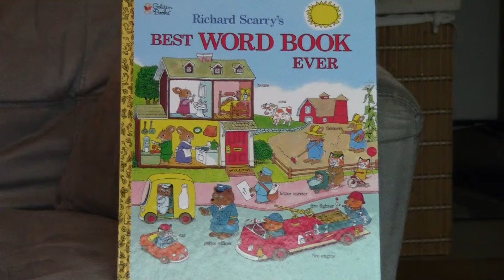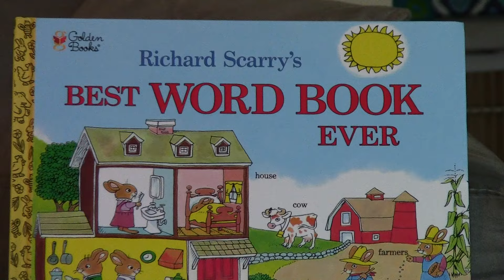more proof the mandela effect is REAL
another example this time its a book.

even childrens books are changeing because of THE MANDELA EFFECT IT IS REAL